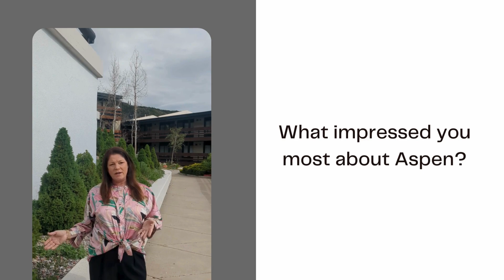Corporate Planner I Betty Gonzalo, Maritz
Betty joined our FAM trip for her first visit to Aspen and was truly impressed by the wide variety of hotels that Aspen offers. Betty discovered that Aspen is a year-round destination with countless activities perfect for incentives or corporate meetings.